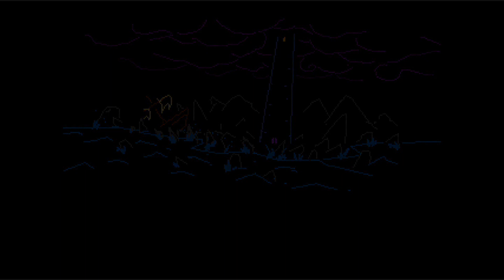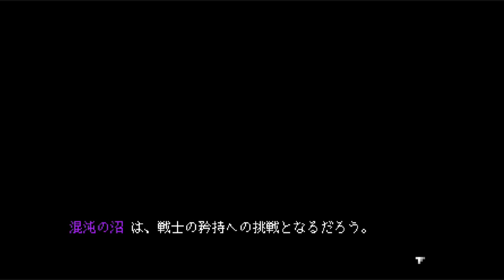UNDERTALE×ギターヒーロー - 『Everhood：エバーフッド』 実況プレイ part5 ▼【UNDERTALEインスパイア作品】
『──あなたの夢を、全て叶える冒険。』

■Switch版 Everhood (エバーフッド) の実況プレイ動画です。
■Undertale DELTARUNE / アンダーテール アンダーテイル デルタルーン
■および、GUITAR HERO / ギターヒーロー が好きな方にはオススメかも。

■タイトル：Everhood / エバーフッド エバーフード
■本体：PC (Steam) / Switch
■発売日：2021年3月5日

▼Undertale -アンダーテール- 実況プレイ part1【誰も死ぬ必要のないRPG 非公式日本語化パッチ】

Everhood エバーフッド エバーフード Steam 実況 実況プレイ 攻略 BGM 最新版
Switch スイッチ Undertale DELTARUNE アンダーテール アンダーテイル デルタルーン
theme